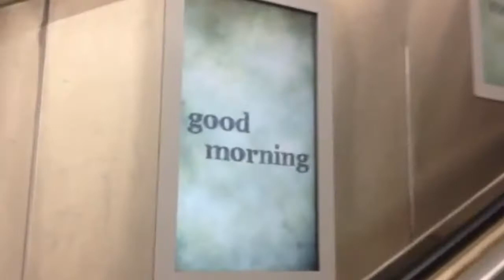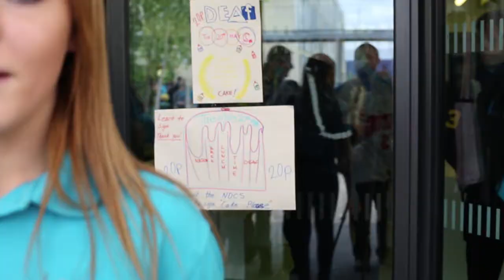Thomas Tallis Deaf Awareness Week 2014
From the 19th to the 25th of May we had a great week packed full of different activities to raise deaf awareness in the school. Here is a video of the week, showing what we did.